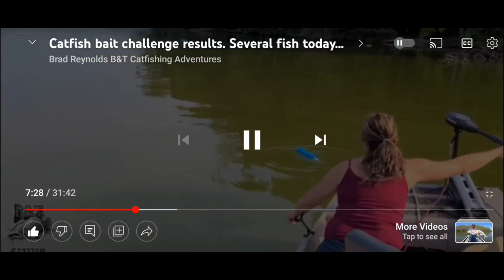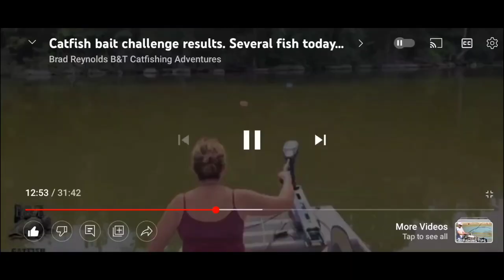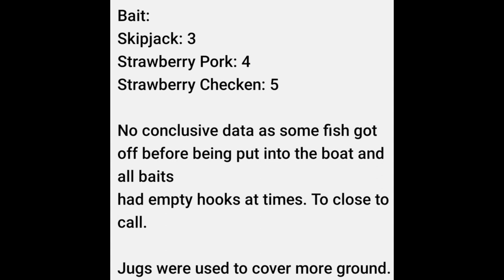Strawberry chicken debate .... again!!!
The strawberry chicken debate has come up again. Brad weighs in on this topic with a 2 day test results done by the B&T Catfishing Adventures team.